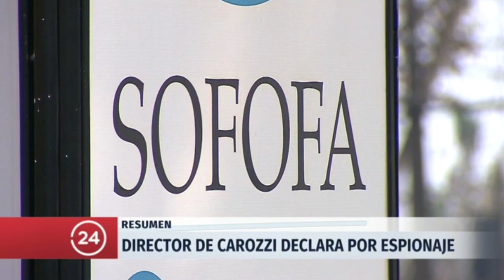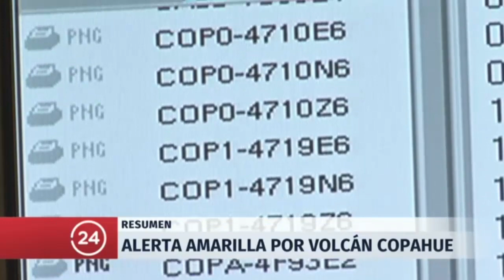Resumen de noticias - Martes 6 de mayo | 24 Horas TVN Chile